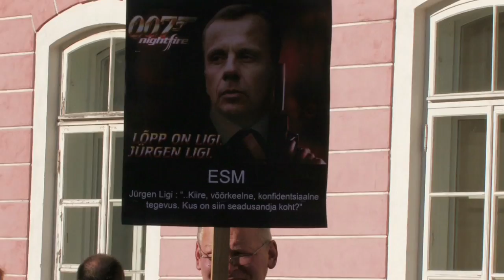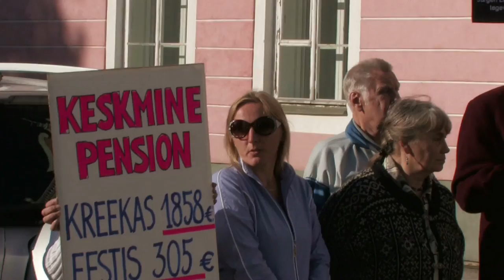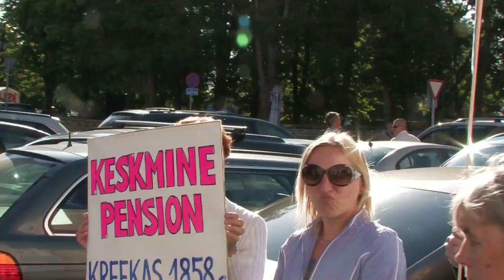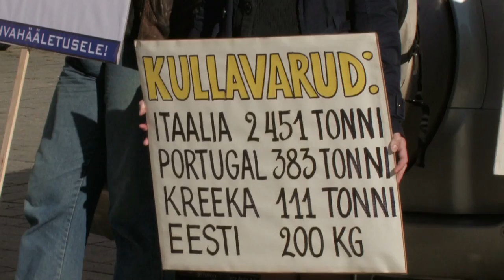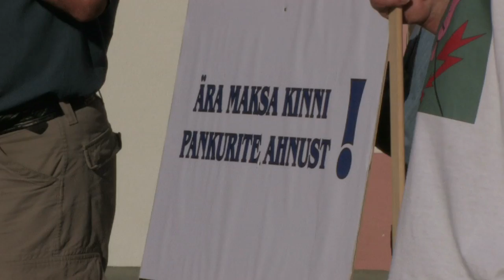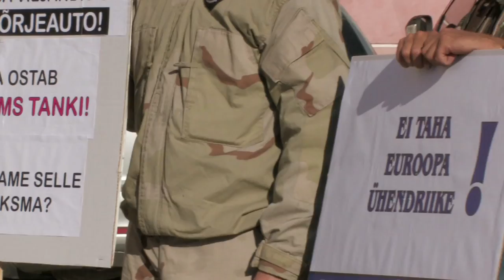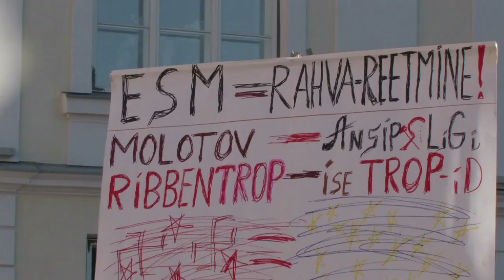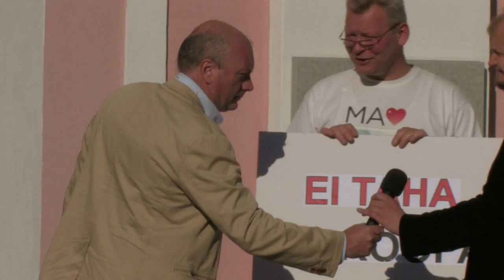ESM-i vastane meeleavaldus (täispikk, 1. osa neljast)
Demokraatia lõppvaatus - 2012 Tallinn